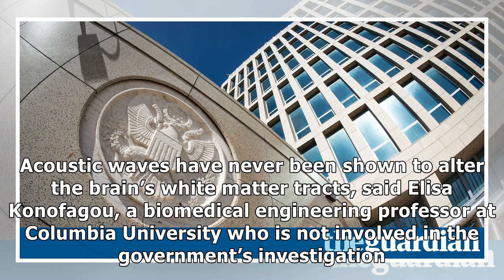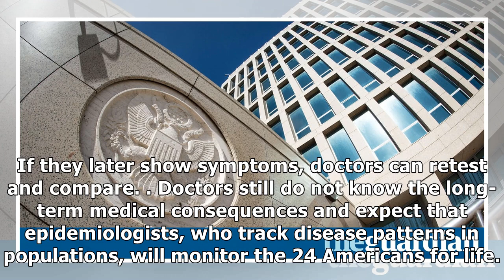Brain abnormalities found in victims of us embassy attack in cuba| Morning News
Doctors treating the victims of mysterious, invisible attacks on the US embassy in Cuba have discovered brain abnormalities as they search for clues to explain the damage to their hearing, vision, balance and memory. The most specific finding to date about physical damage from the attacks shows that...